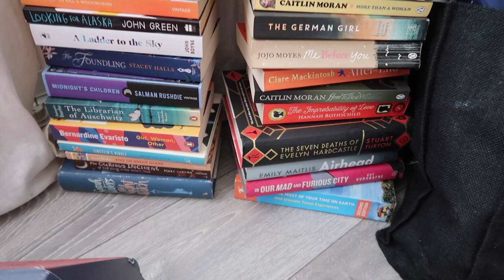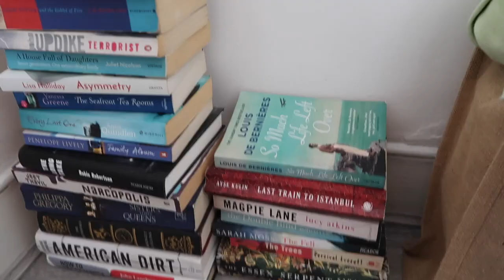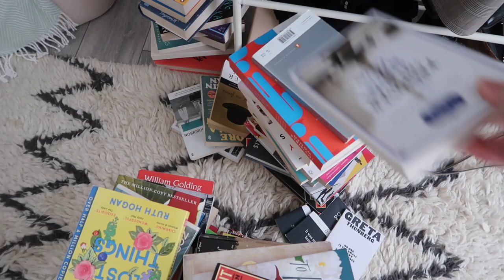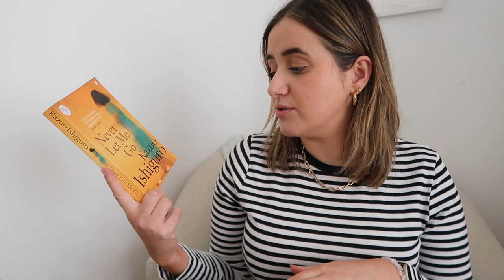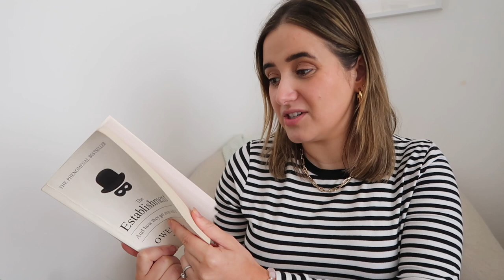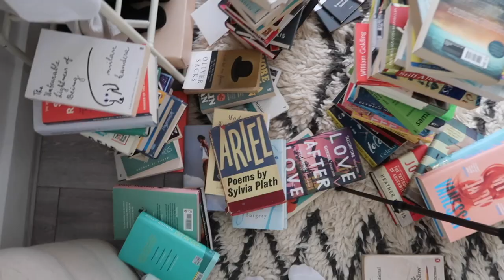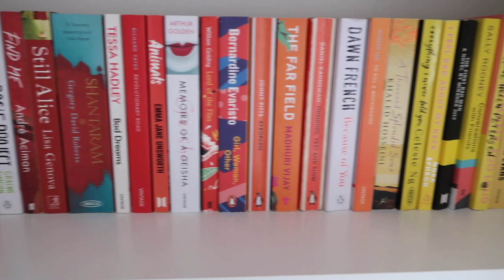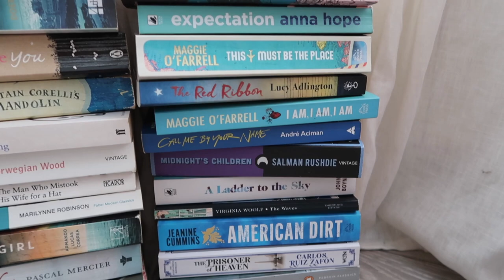Bookshelf Declutter, Organise & Unhaul! | A Little Obsessed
HI! Join me whilst I attempt to declutter my books and reorganise the shelf. I got rid of over 50 books which isn't too bad in my opinion but do let me know if you see any books you've read on my shelf and let me know what you think.

Smart Watch

Sizing
I am 5’'7 or 171cm. I typically wear a UK 12, I am somewhat pear shaded so often wear bigger on the bottom to fit my hips and thighs. For jeans I am typically a W30 L32